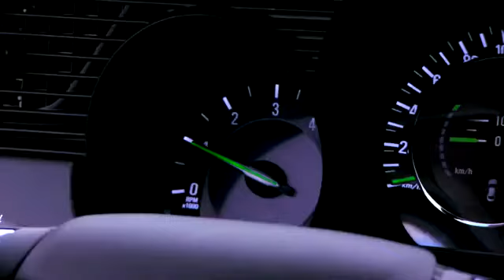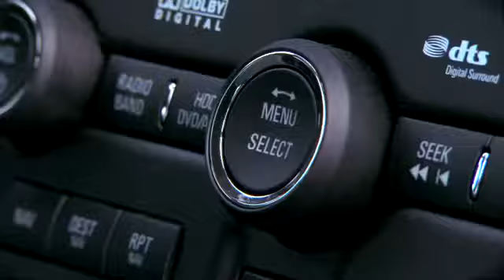New Saab 9-5 2010.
Making its public debut at the IAA in Frankfurt, the all new Saab 9-5 sedan signals the start of a new era for the Saab brand.